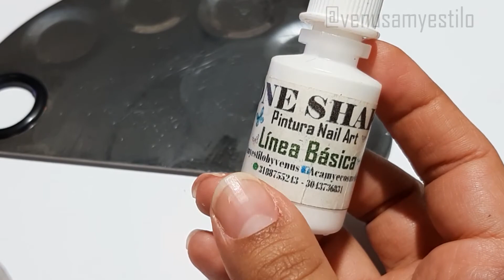EFECTO HUMO SIN PIGMENTO Y CON ESMALTE TRADICIONAL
hola amys hoy les traigo esta propuesta de como hacer uñas efecto humo o smokey nails sin pigmento con esmalte tradicional y con pigmento en esmalte semipermante. déjame en los comentarios que efecto te gusto mas y que mas te gustaría aprender

recuerda si te gusto darle me gusta, ayúdame a compartir para que seamos más y comenta con tus  dudas y lo que quieras escribir :D me encanta leerte!!
un abrazo!!